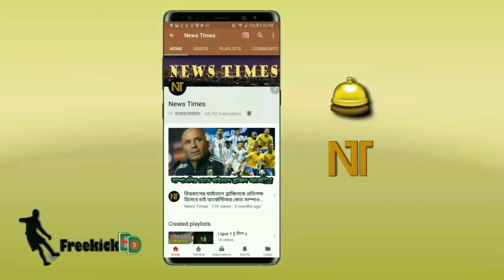ম্যাচ শুরুর আগে অধিনায়কত্বে তিতের নতুন পরিকল্পনা। ব্রাজিল কি আজ পারবে? | Brazil vs Belgium | WC18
FIFA World Cup 2018. Football News. Football update.